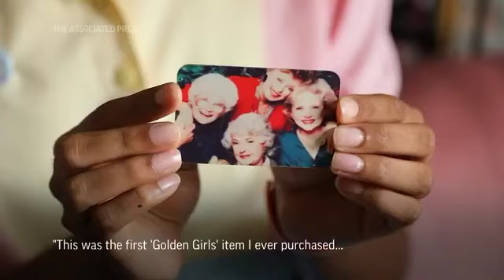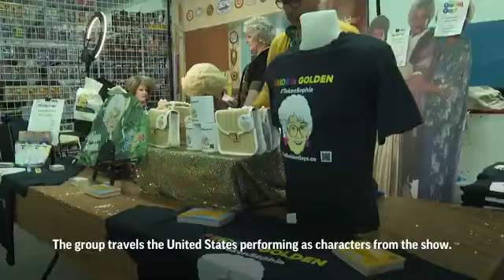The Golden Gays featured on The Associated Press!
'The Golden Girls' attracts fans from the LGBTQ+ community and people of color 30 years after going. Thank you to the Associated Press!